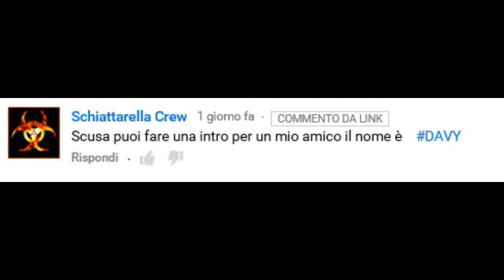Intro per DAVY#